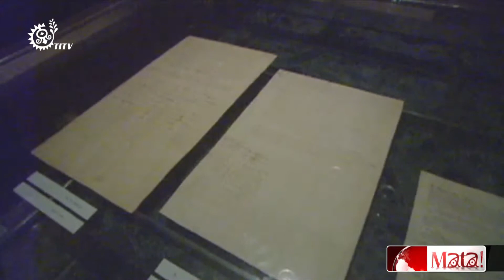懷當義官司纏訟 紐總理企圖以金錢解決Ngapuhi爭端 2014-03-02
1840年由英國皇室發動與毛利人簽定的懷當義條約，簽約的雙方存在著嚴重的歧見 ，進入20世紀，大約30年前，紐西蘭政府開始面對一百多年前有意無意的錯誤翻譯而衍伸出來的衝突，成立懷當義法庭，專門受理毛利人控訴政府的官司，請大法官重新解讀條約的精神與含意，2010年的10月 ，紐西蘭最大的一個毛利支系Ngapuhi提出訴願，認為1840年當Ngapuhi 的祖先前往懷當義簽訂懷當義條約時，並沒有同意讓出Ngapuhi的主權，而且表示Ngapuhi對大批已經被政府徵收的土地享有土地權。這個舉動，引起紐西蘭白人政權的嚴密關切，因為這起官司一旦由毛利人打贏，那幾乎要撼動現行紐西蘭的憲法。

就在官司纏訟將近4年之後，總理John Key想要盡速解決爭端，拋出了以金錢補償毛利人損失的做法。在今年的2月6號，當清晨在聚會所的儀式結束後，總理邀請大約150名政治人物吃早餐，包括Napuhi群的意見領 袖也到場，總理明白的說，希望這個辦法，可以加速解決有關Ngapuhi 所提出的爭端

似乎這場早餐會不只要填飽與會者飢餓的肚子，還要滿足總理想要解決憲法爭端的渴望。Ngapuhi這個分布在紐西蘭北島最北端的毛利支系大約擁有12萬2千人，Ngapuhi人表示在自己的土地上依然擁有自治政府，不過現在面對總理拋出的利多，Ngapuhi群內部開始產生不同的意見。Ngapuhi議會的主席表示，這根本就是政府的賄賂行為，同樣來自北島的Ngati Hine群的代表也認為政府不應該這樣做，不過現在紐西蘭政府所設置了條約爭端解決部，態度更加強硬

這次，紐西蘭總理之所以拋出這樣的議題，就是因為在過去幾年， Ngapuhi社群內部出現兩派極端不同的意見，一方面有人堅持官司繼續 打，一方面認為應該收手。這讓政府有機可乘，想要從中突破，認為在 Ngapuhi內部至少有一半的立場，會支持政府的做法。所以提出要不就是打官司，毛利人有機會取回土地，要不就是收手，馬上可以獲得政府賠償的現金。

Ngapuhi群主要分布在紐西蘭北方，這個血脈傳下來的人 口，現在分部在紐西蘭北島的北端，來自這個群的頭目，在1840年時都 簽下懷當義條約，包括這位原本一直反對跟白人簽約的Kawiti部落的頭目，就是來自Ngapuhi群分布的地區，最後依然因為部落族人的壓力，簽下條約。

過去幾年Ngapuhi提起訴訟，懷當義法庭認為，根據史學家的研究，許多毛利族的領導人在當年願意簽訂條約時的前提，就是絕對不放棄對島嶼的主權。現在官司繼續打，預估聽證會至少要持續4-6年，這將會是 一場相當重要的判決，因為一旦法庭判決Ngapuhi勝訴，那將會對紐西蘭目前由白人執政的政權帶來巨大的衝擊，因為幾乎可以預估紐西蘭南北 島的毛利族人將如法炮製，要求把土地、自然資源的主權要回來。

到目前為止，紐西蘭全國像Ngapuhi這樣對政府提出告訴的是群還有至少55-60個，但預估到今年底為止，恐怕只有大約12個群左右的爭端可以獲得解決。至於像Ngapuhi這樣幾乎直接挑戰紐西蘭憲法幾乎要動搖國本的懷當義官司，恐怕還有很長的路要走。毛利人認為170年前自己的祖先在跟白人簽約時根本沒有同意讓渡對南北島的主權，自己到今天為止，還是島嶼的主人，這場官司，有得打

[[Kolas Yotaka/Karo Sifu]]